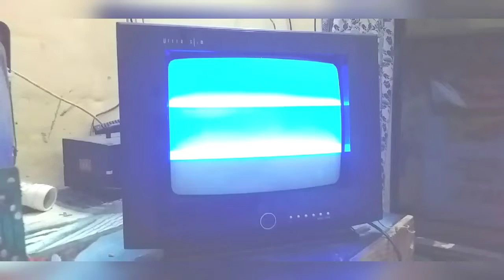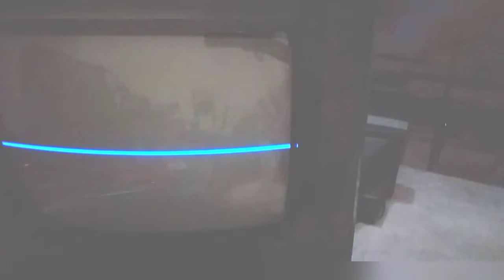Vertical bar problem solved Urdu/Hindi China tv